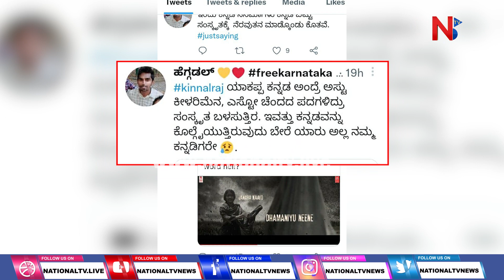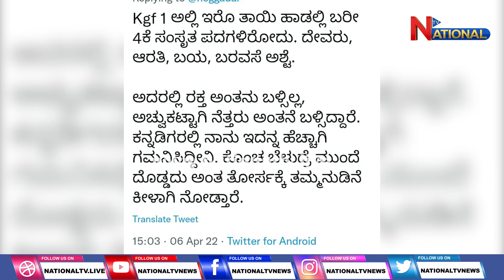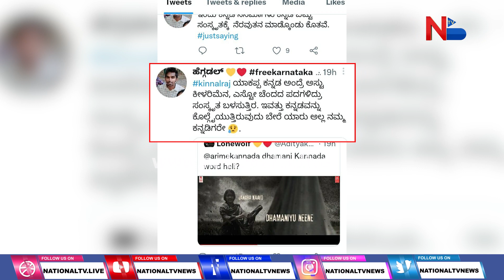ಕನ್ನಡಿಗರ ಆಕ್ರೋಶಕ್ಕೆ ತುತ್ತಾದ ಗಗನ ನೀ | Gagana Nee Lyrical(Kannada) | KGF Chapter 2 | RockingStar Yash